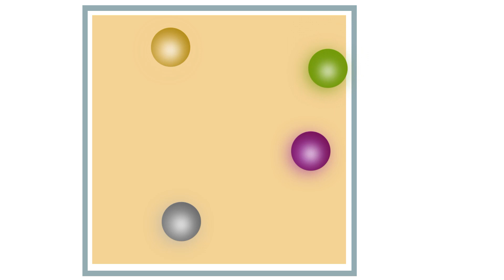Be happy greeting card for September 2023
Here is an animated greeting card from Crafters Media wishing you to be happy in a good way.

Today’s greeting card tag from us is to remind everyone to “BE HAPPY“.